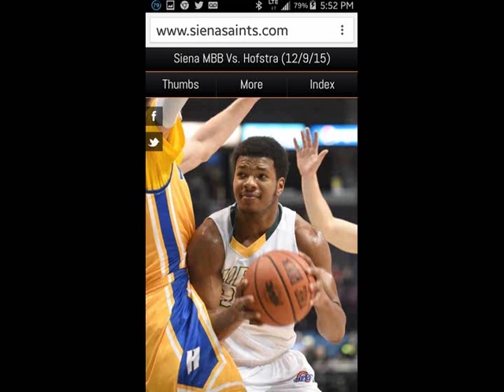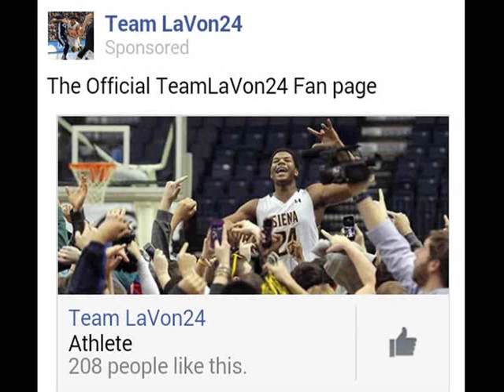One on One Pics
Pics of Lavon Long in action for Siena Saints mens basketball